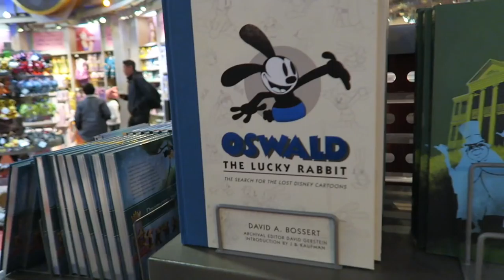1 Future World, 2 Hours, 3 Trips to Club Cool, & 4 Attractions | EPCOT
We'd love if you'd join us for a night spent in Future World. 1 land, 2 hours, 3 trips to Club Cool, and 4 attractions! These are the attractions we find ourselves riding and exploring every once in a blue moon. It's really nice to take a night to really appreciate and showcase them!